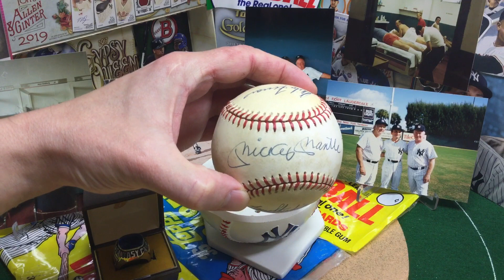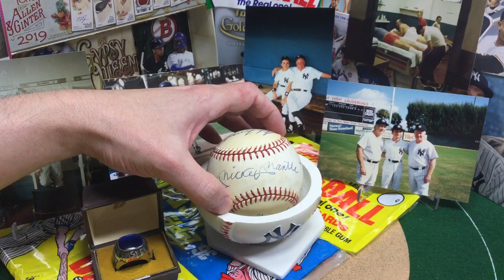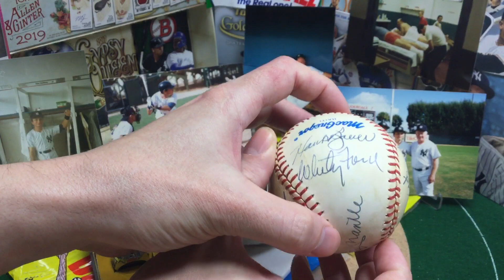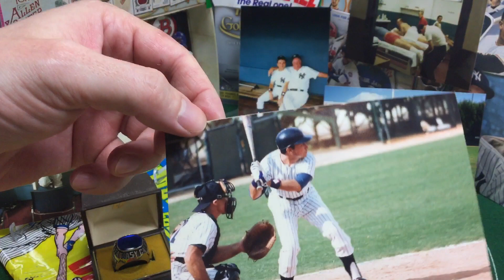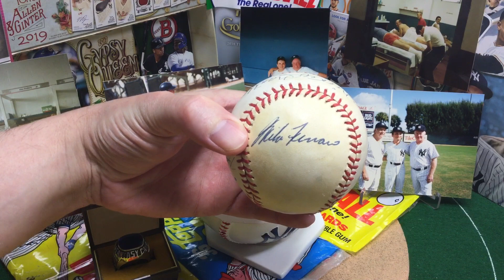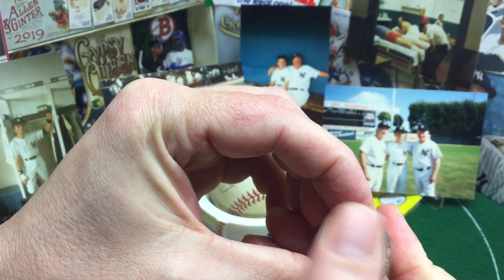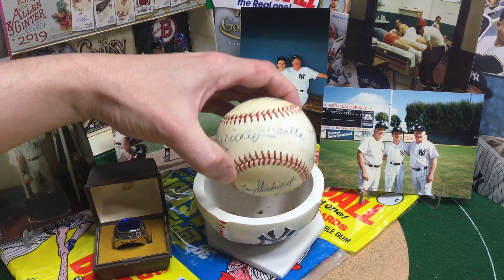Playing with Mickey Mantle and Whitey Ford | Yankees Fantasy Camp 1987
ThrowbackThursday - As we all continue to StayHome, today we bring in a special cohost, "The Verifier", my dad, Allan Goldberg to show off an autographed ball and pics from his trip to the 1987 Mickey Mantle & Whitey Ford Yankees Fantasy Camp. GoodTimes.